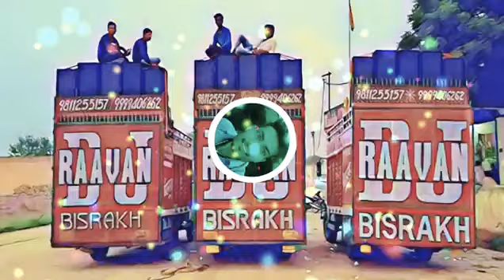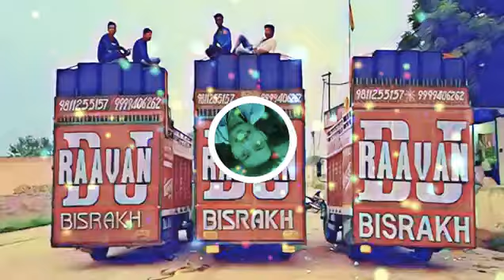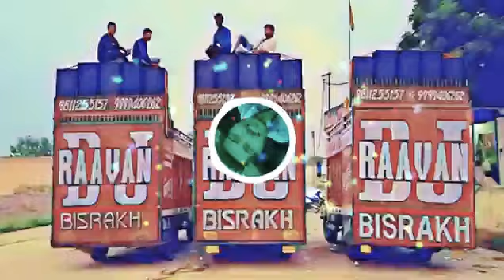Deewane_Yuhi_Nahi_Aa_Gaye____Full_Edm_Punch_DailogeMix_____Dj_Akhil_Ramraniya